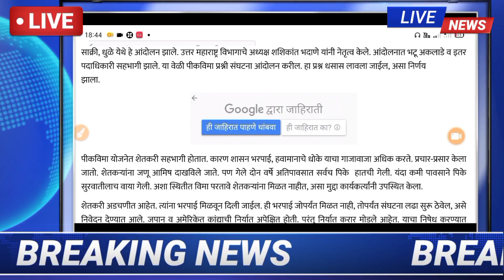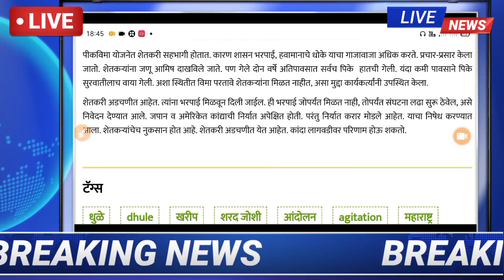शेतकरी संघटनेतर्फे पिक विमा प्रश्नी आंदोलन | खरीप पीक विमा 2021-22/ pik vima 2021 / pik vima 2021-22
important Chapter
00:00 - Introduction
00:21 - pik vima